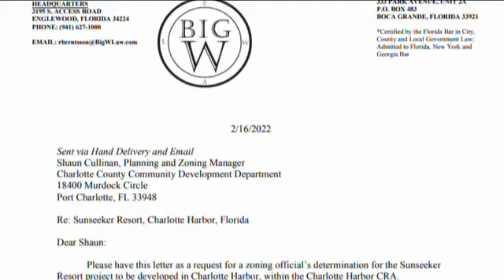Allegiant wants guests to be able to travel by sea plane to Sunseeker Resort